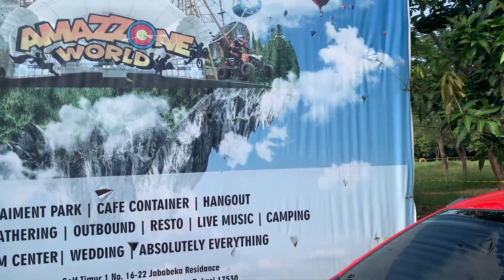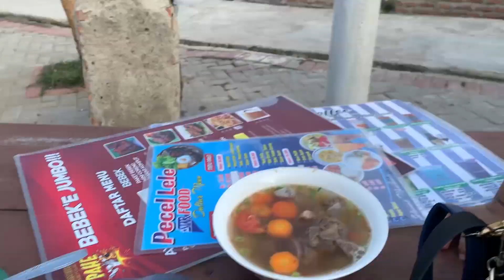Amazzone World Cikarang Tempat Rekreasi Tersantuy Di CIKARANG | DYAH FADILLAH